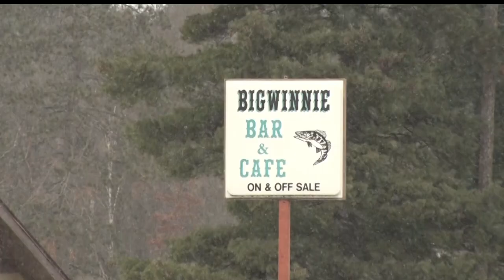Bena Man Suspected Of Murdering His Mother Charged In Separate Incident